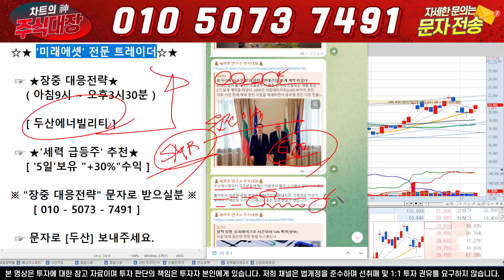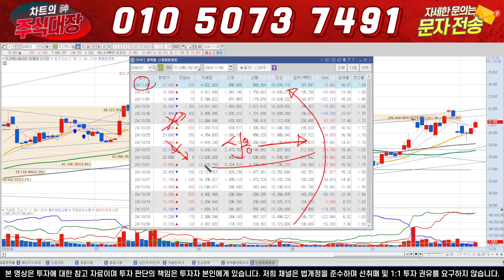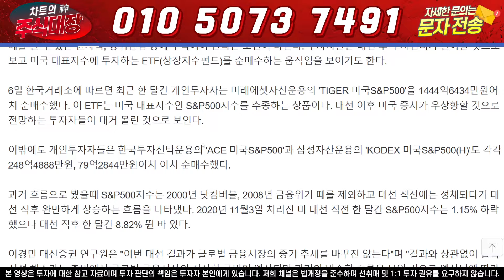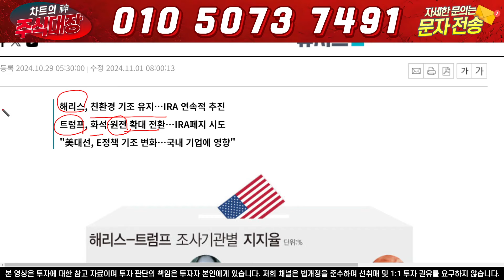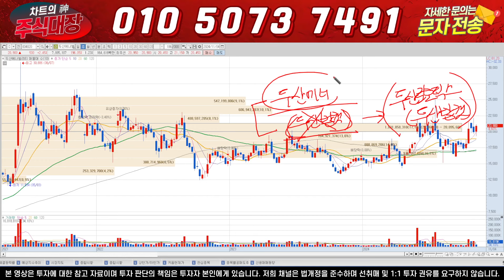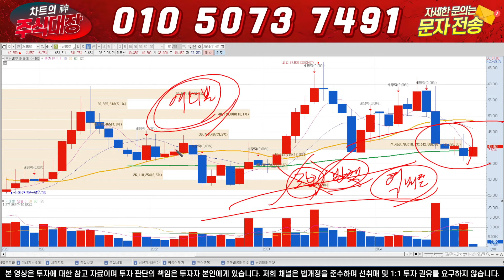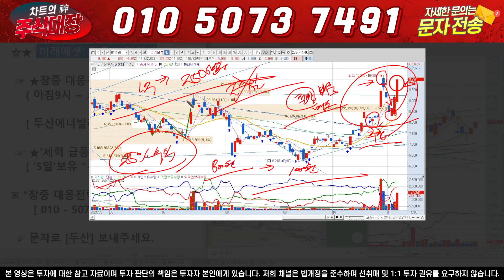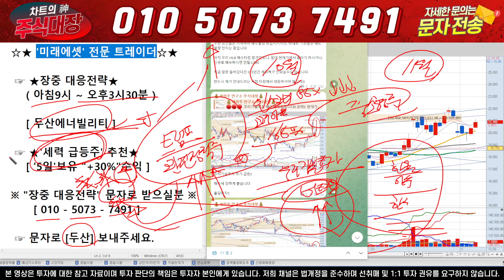[두산에너빌리티] ★"속보" 미국 트럼프 긴급발표! 소형원전, 20조계약!★ 두산에너 구원등판!!★ㅣ이렇게 "장중에" 설명해줄수있는 전문가누구?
"두산에너빌리티 대응전략" "11월 세력주" 문자로 받으실 분들은

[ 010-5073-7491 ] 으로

숫자 [두산] 이라고 문자주시면

문자로 보내드리도록하겠습니다.

안녕하세요.주식대장 입니다!!

☞ 텔레그램방에서 급등주 추천드립니다!

텔레그램방 참여 원하시는 분들은

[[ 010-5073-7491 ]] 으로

[두산]이라고 문자주시면

텔레그램 방 링크보내드리도록하겠습니다.